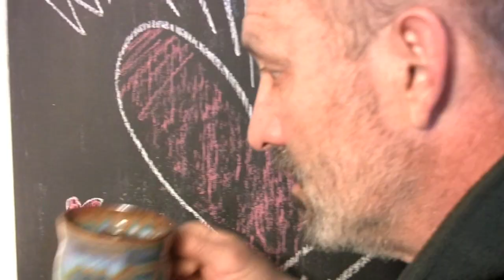Get Up and Shut the Door - Tommy Oaks Story Break 9-18-24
The Tommy Oaks Story Break airs every Wednesday evening at 9:35 PM on Comcast 12, Charter 193, WOW! 6, AT&T Uverse 99, and streaming worldwide at knoxcm.org